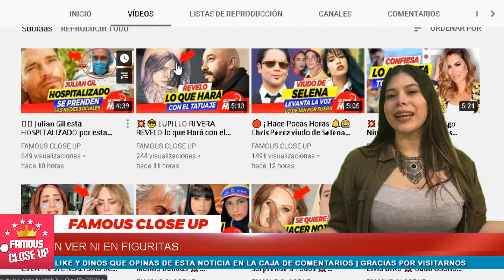🚨🔥 ¡ 𝗘𝘀𝘁𝗲 𝗲𝘀 𝗲𝗹 𝗣𝗹𝗲𝗶𝘁𝗼 Por el que 𝗛𝗢𝗬 𝗕𝗔𝗧𝗔𝗟𝗟𝗔𝗡 Erika Buenfil y Alejandra Avalos ! 🔥🔥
Todo comenzó cuando Ávalos reveló que tanto Erika Buenfil como Laura Flores intentaron sabotear su carrera en distintos momentos